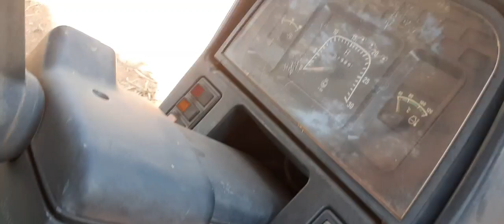TM 140 NEW HOLLAND, VÍDEO COMPLETO